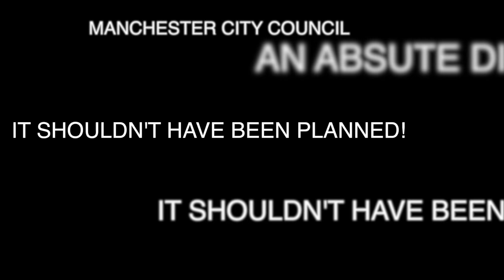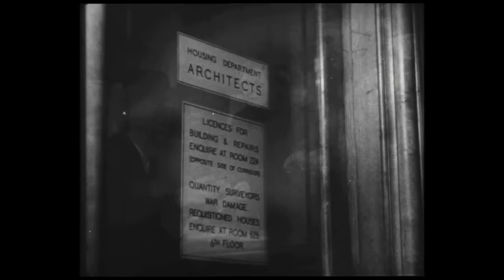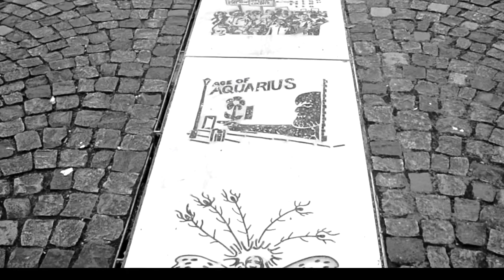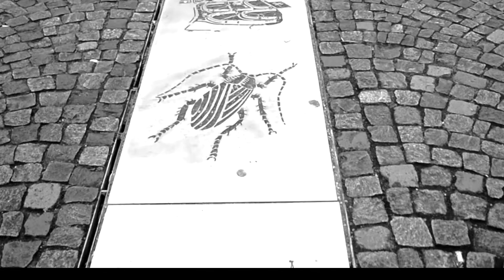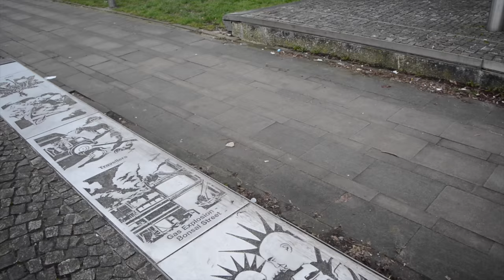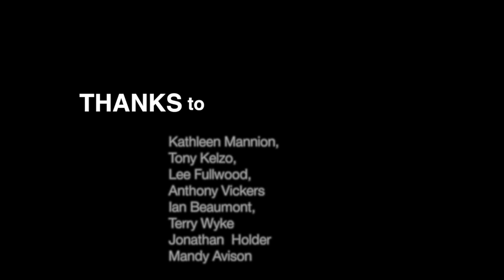Hulme, What went wrong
This video is about Hulme, What went wrong